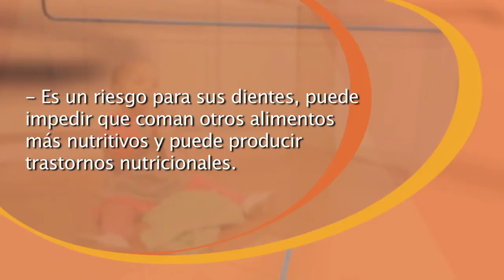Alimentación infantil: comportamiento frente a la alimentación.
Ideas prácticas para enseñar a los niños y niñas a comer a partir de los 18-24 meses de edad. En esta etapa adoptan nuevos comportamientos a la hora de alimentarse. Hay que estimularles para que coman solos usando sus habilidades. Por su edad, no controlan todos sus movimientos pero hay que ir enseñándoles a comer correctamente sin incurrir en chantajes, premios o acompañar las horas de almuerzo, cena, etc. con la televisión. Recomendaciones y consejos que ayudarán a padres y madres.